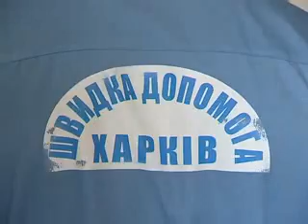Беркут напал на квартиру адвоката журналиста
сюжет АТН